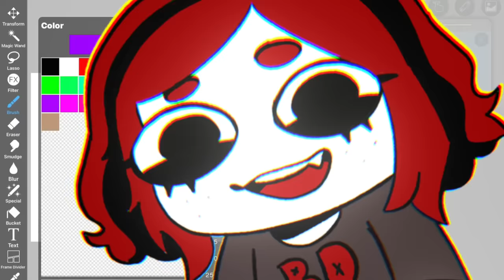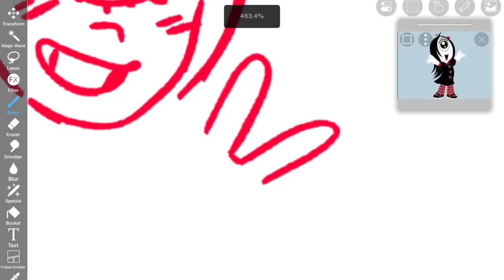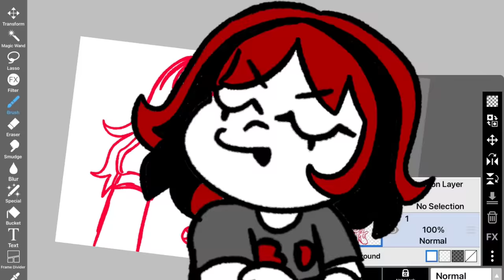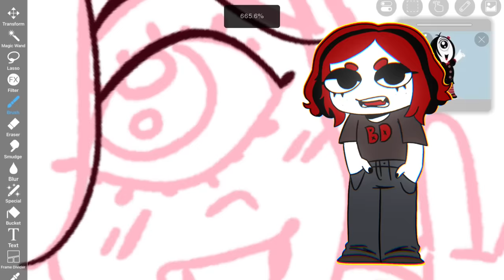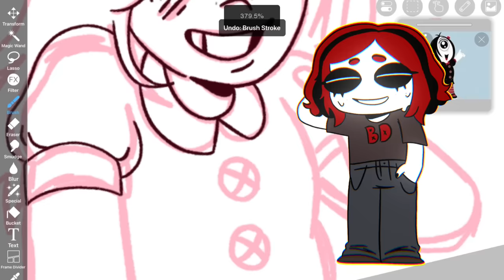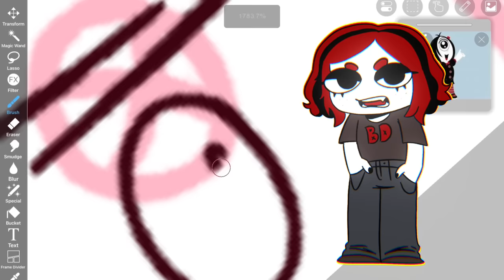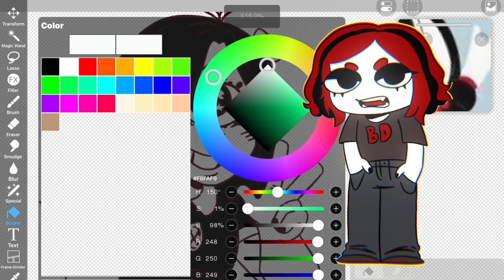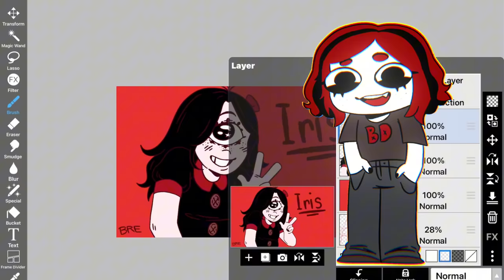TikTok HATES this trend.. || Talent vs. skill (commentary + speedpaint)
Hey hey! Today we’re talking about a trend that gather a bunch of hate.. just for stating harmless opinions?? Watch the video to hear my full thoughts, and comment what you think! If you have future video ideas let me know!

Programs used:

IbisPaint X
CapCut